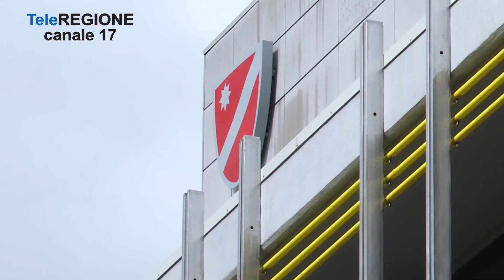Centrosinistra all'attacco di Roberti: Giunta senza donne e costosa e bilancio i...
Servizi TG | Centrosinistra all'attacco di Roberti: Giunta senza donne e costosa e bilancio in rosso | 20/7/2023